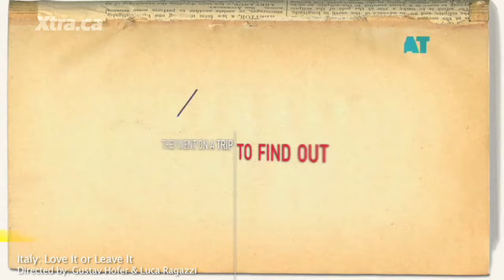Italy: Love it or Leave it - Interview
Gustav Hofer and Luca Ragazzi speak with Xtra about their new film, Italy: Love It, or Leave It. The directors also reveal how they met, fell in love, and how Luca is such a momma's boy.